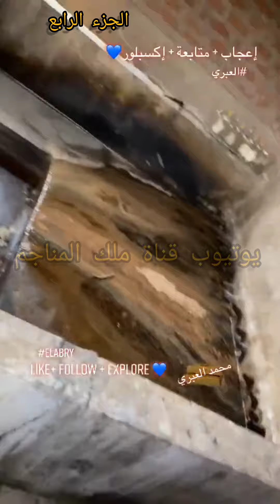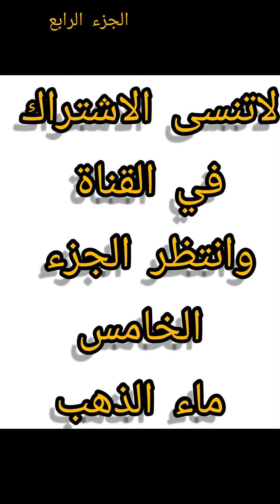طريقة استخراج الذهب من التراب (ماء الذهب ) الجزء الرابع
king_of_minings Gold# rock#ملك_المناجم
التنقيب عن الذهب ليس بالأمر السهل لكن الخبير محمد العبري صاحب مجموعة مناجم  التنقيب عن الذهب في أفريقيا  جعل الامر سهل علي المستثمرين بوضع مجموعة من الفيديوهات مجاني لكي يستفيد معظم الناس ❤ لاتنسى الاشتراك والتشجيع  بلايك و نشر القناة
لتواصل Whatsapp
طريق استخراج الذهب
استخراج الذهب عن طريق السيانيد
استخراج الذهب عن طريق الزئبق
طريقة استخراج الذهب من التبر
كيف يتم استخراج الذهب
طرق استخراج الذهب من الصخور
طرق استخراج الذهب قديما
طرق استخراج الذهب بالزئبق
طريقة استخراج الذهب من الجبال
طرق استخراج الذهب
طرق استخراج الذهب من التراب
طرق استخراج الذهب من الرمال
طرق استخراج الذهب من الجبال والصحراء
طرق استخراج الذهب في السودان
طرق استخراج الذهب المدفون
كيفيه استخراج اذهب
طريقة استخراج الذهب قديما
طريقة استخراج الذهب من الرمل
طريقة استخراج الذهب من باطن الارض
طريقة استخراج زكاة الذهب
طريقة استخلاص الذهب بالكلور
طريقة استخلاص الذهب بالماء الملكي pdf
استخراج الذهب بطرق بسيطة
استخراج الذهب بطرق بدائية
اسهل طرق استخراج الذهب
أفضل طرق استخلاص الذهب
استخراج الذهب في امريكاالذهب
سعر الذهب اليوم
سعر الذهب
سعر الذهب اليوم في مصر
سعر جرام الذهب عيار أسعار الذهب اليوم
بكم سعر الذهب اليوم عيار 21
سعر الذهب في تركيا
الذهبي
الذهب في المنام
الذهب الابيض
سع
سعر الذهب مباشر
سعر الذهب اليوم عيار 21 الان
الذهب يبقى ذهب
الذهب يدا بيد
الذهب يرتفع
الذهب يوم الجمعه
الذهب يبقى ذهب ماتغيره الايام
الذهب ينجذب للمغناطيس
الذهب يوم الخميس
الذهب يوم الاربعاء
الذهب يوم السبت
يمثل c فلز الذهب
يزهاك لبس الذهب
يحرم على المسلم استعمال آنية الذهب والفضة ولا الأكل فيهما
ياصايغين الذهب
يالابس الذهب
يسمى بريق الذهب او الالماس
ياليت سوق الذهب كلمات
ياليت سوق الذهب
الذهب والزعفران فطحل
الذهب والفضة في المنام
الذهب والزعفران
الذهب والفضة
الذهب ويكيبيديا
الذهب والدولار
الذهب والمجوهرات
الذهب والمغناطيس
الذهب والالماس في المنام
الذهب والزئبق
الذهب اليوم
الكهرباء
الذهب الان
الذهبية
الذهب هينزل امتى
الذهب هدية في المنام
الذهب هل سيرتفع ام سينخفض
الذهب هذا الاسبوع
الذهب هل سيرتفع
الذهب هينزل
الذهب هيرخص
الذهب هذا اليوم
الذهب هابي مود الذهبي
الذهب هابي مود
هل سينخفض سعر الذهب في الأيام القادمة
هل سعر الذهب اليوم مرتفع أم منخفض
هل الذهب الملبوس عليه زكاة
هل الذهب مرتفع اليوم في السعودية
هل سينخفض سعر الذهب في 2
طريقة استخراج الذهب من الصخور
طريقة استخراج الذهب من الارض
طريقة استخراج الذهب بالزئبق
طريقة استخراج الذهب من التراب يدويا
طريقة استخراج الذهب بالسيانيد
استخراج الذهب
طريقة حساب الذهب
طريقة استخلاص الذهب cip
كيفية معرفة الذهب من النحاس
كيف تعرف الذهب الحقيقي
طرق استخلاص الذهب pdf
كيف يتكون الذهب
روش استخراج اتریوم
استخراج
طريقة تنظيف الذهب
طريقة تنظيف الذهب في المنزل
طريقة تلميع الذهبالتنقيب عن الذهب
جهاز التنقيب عن الذهب
رخصة التنقيب عن الذهب في الجزائر
كيفية التنقيب عن الذهب
تفسير حلم التنقيب عن الذهب
شروط التنقيب عن الذهب في مصر
الة التنقيب عن الذهب
دفتر شروط التنقيب عن الذهب
حكم التنقيب عن الذهب
عقوبة التنقيب عن الذهب
تصريح التنقيب عن الذهب في السعودية
الة البحث عن الذهب avito
البحث عن الذهب
التنقيب عن الذهب buy
التنقيب عن الذهب baptist church
التنقيب عن الذهب ball
التنقيب عن الذهب by
التنقيب عن الذهب center
التنقيب عن الذهب contact